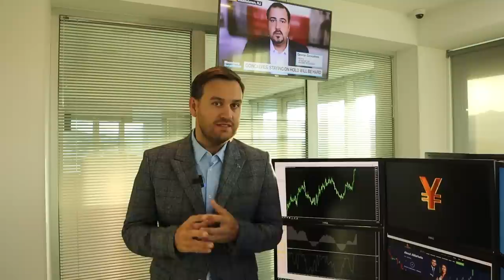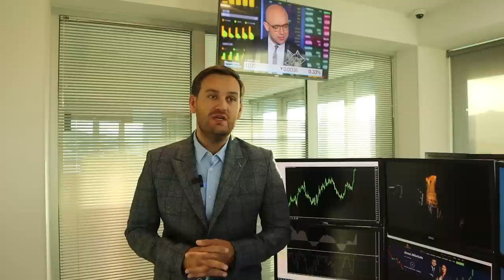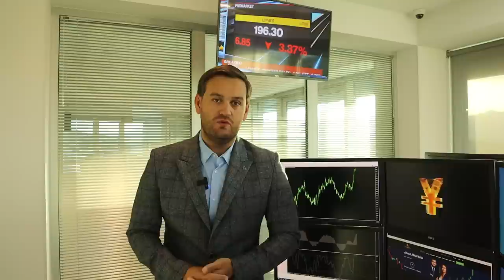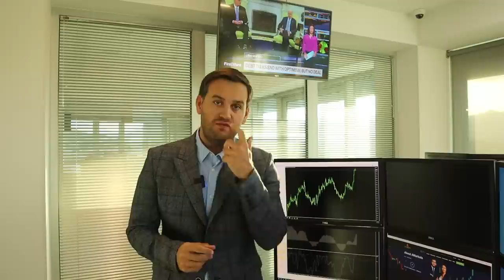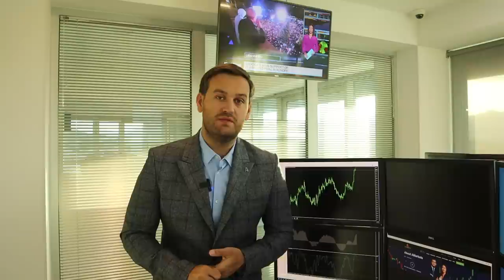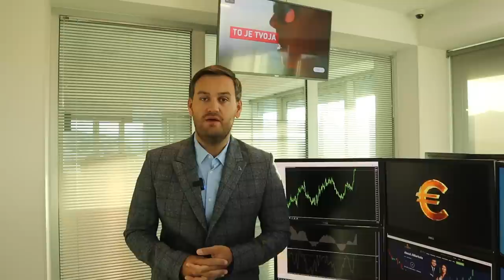Доллар уже не будет расти | AMarkets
Почему доллар уже не будет расти, факторы, которые влияют на динамику доллара, о слабых данных по промышленному производству и розничным продажам в США, о перспективах европейской монетарной политики, будет ли ЕЦБ повышать ставку, о контрасте монетарной политики ФРС и ЕЦБ, как инфляция в Еврозоне повлияет на евро, чего ожидать от данных по инфляции в Англии, стоит ли шортить пару USD/CAD, почему нефть сохраняет потенциал для роста